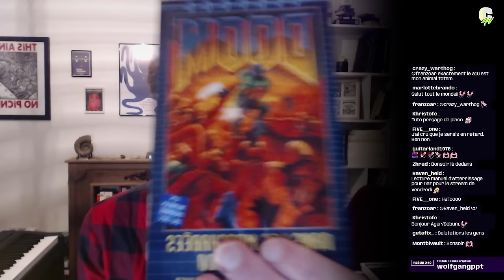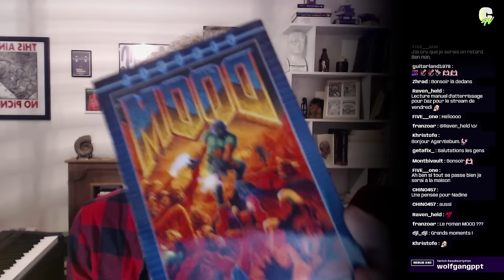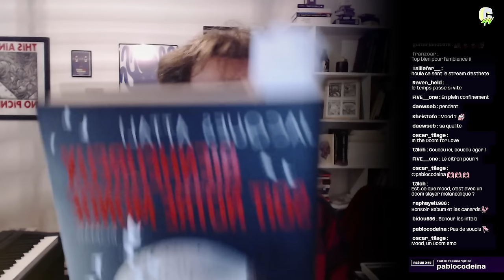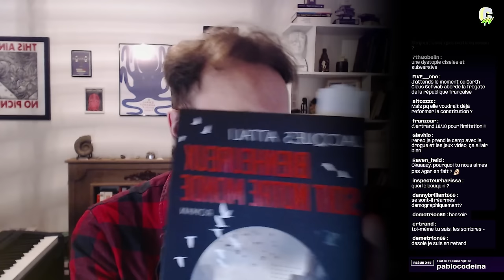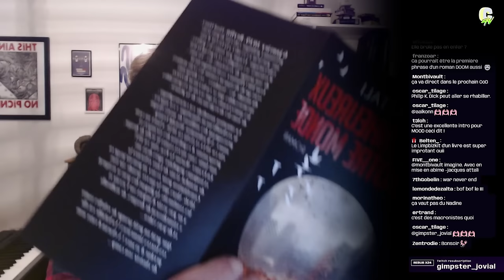[CLUB DE LECTURE #01] Bienheureux soit notre monde, avec Agar